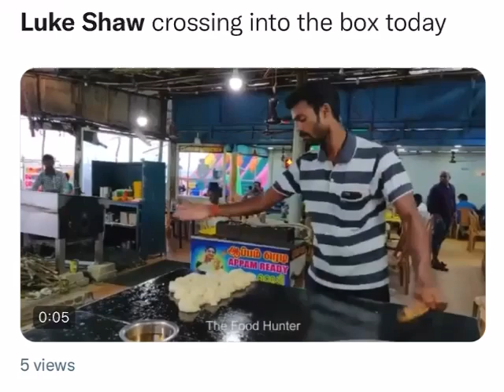Luke Shaw crossing into the box today 😅🥶